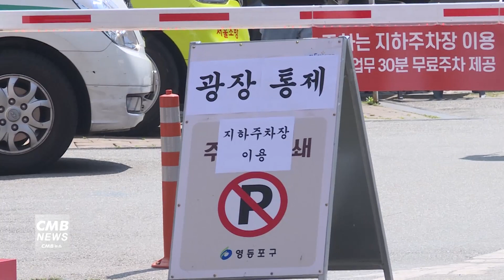[서울뉴스] 안산시 코로나19 확진자, 영등포구 치과 다녀가